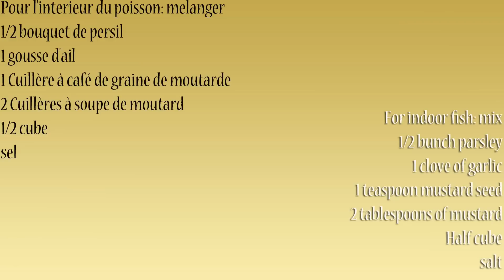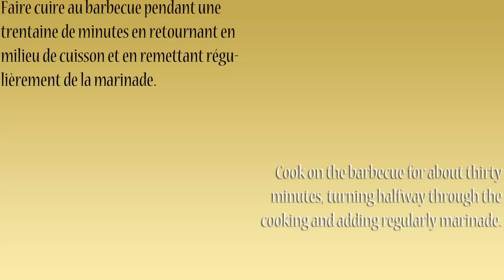Poisson Braise - braised fish - akpavi mémé